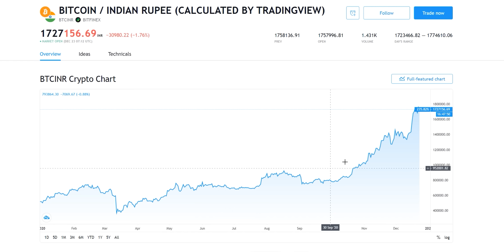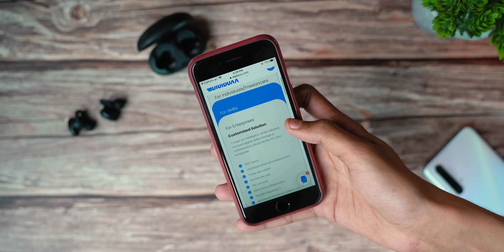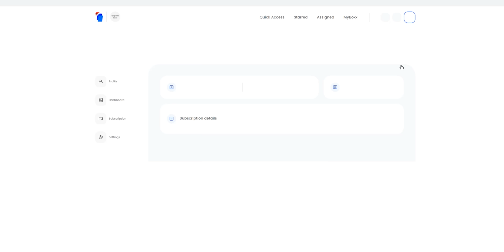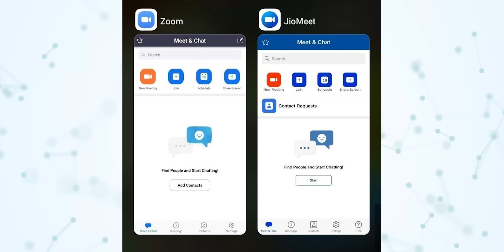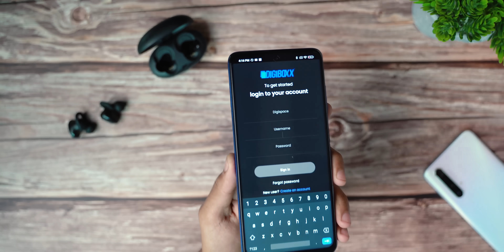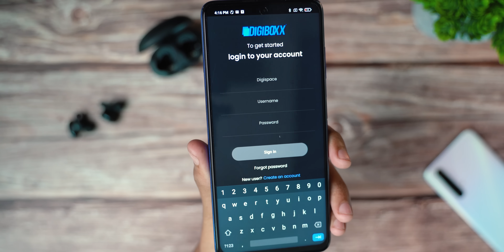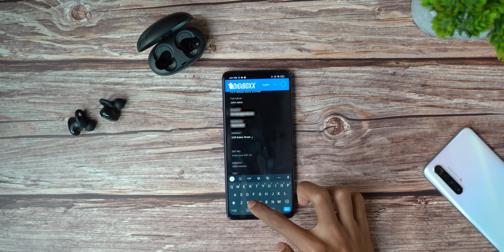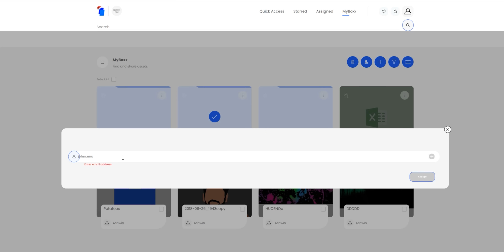India's Own Google Drive is here: DIGIBOXX Cloud Storage!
DigiBoxx - An affordable Cloud Storage service made in India!

► DIGIBOXX

Today's Best Amazon Deals
Today's Best Flipkart Deals
Topics:

00:00 - Intro
00:55 - Sponsor
02:00 - DigiBoxx - Legit or Scam?
03:02 - Pros & Pricing
03:59 - User Interface
04:34 - Issues & Limitations
08:20 - InstaShare (WeTransfer Clone)
08:47 - Should You Use It?
10:00 - Conclusion